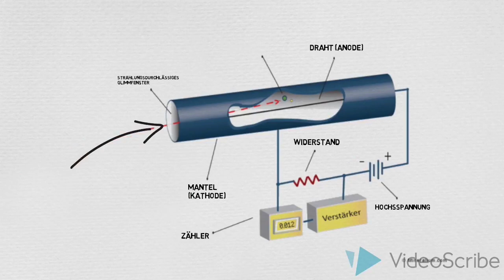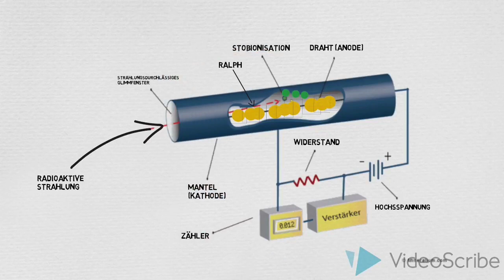Geiger Müller Zähler | Geiger Müller counter (english subtitles)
Das ist unser Physikprojekt zum Thema Geiger Müller Zähler. Wir hoffen, wir konnten euch damit helfen

This is our physics project about Geiger Müller counter. We hope we could help you with that